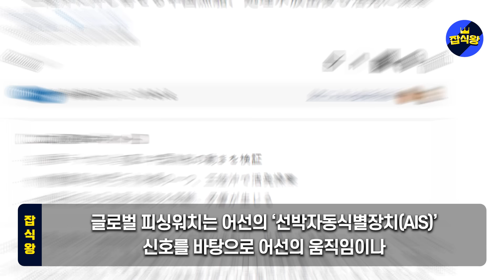중국산 수산물에서도 방사능 검출! 한국 IAEA 의장선출 일본, 중국 눈치보게된 상황